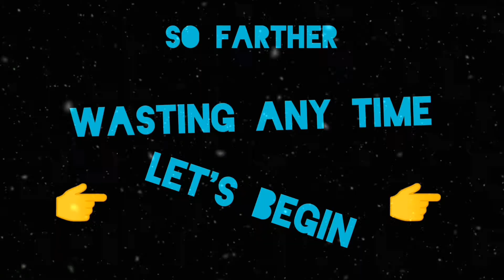Monsoon special,wall hanging,very easy,simple and unique.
Hi guys,
Welcome to my another video,and in this video ,l gonna show you a very simple easy unique wall hanging.this wall decor is totally rental friendly and monsoon special.

I hope you can enjoy this video,lf you can enjoy this video don't forget to give thumbs up and share this video with your friends and family and subscribe to my channel.

Material:
News paper
White paper
Colours
Compass
Scissor
Glue
Needle and thread
Carboard.